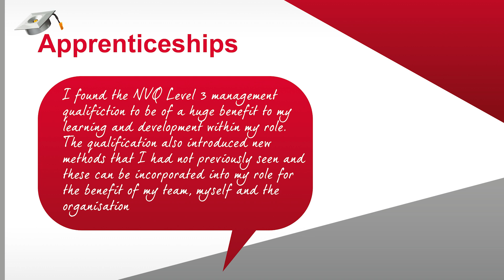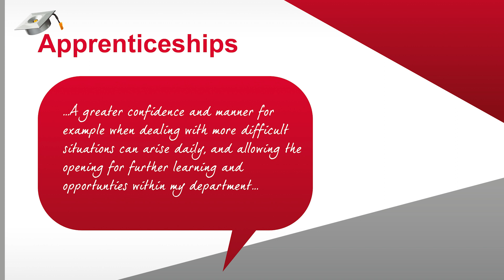Apprenticeships at Häfele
Our apprentices are a key part of Häfele, learning the skills that they need to progress in their career whilst contributing to the success of our business, growing in confidence and earning a wage. Here's what our apprentices have to say about their apprenticeship experiences